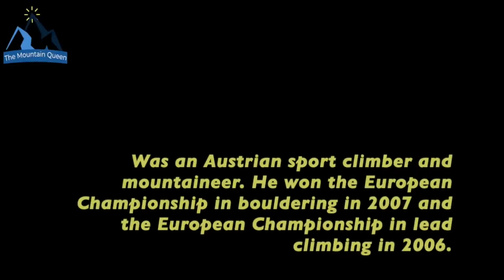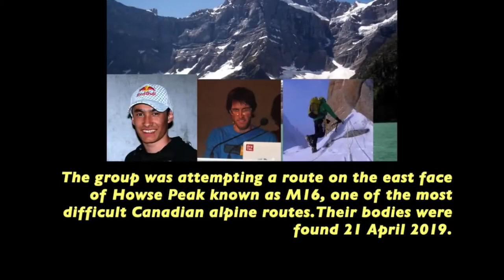David Lama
Referências:
01- RIP David Lama, a young mountaineer talent.
       The Mountain Queen
       CREDITS
       Text: Wikipedia and our contents;
        Images and videos: Google Earth 3d, Pixabay.com
02 -In Memory of David Lama(Career Highlight Reel)
      Justin Long
03 - AXAMER LIZUM
       David Lama memorial